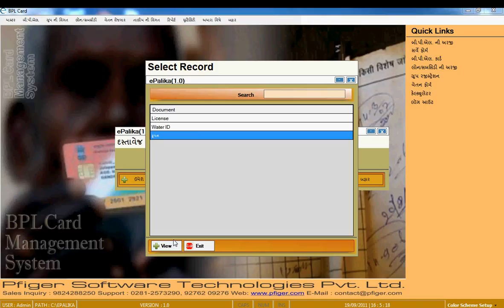11 BPL Master 12 Document Delete